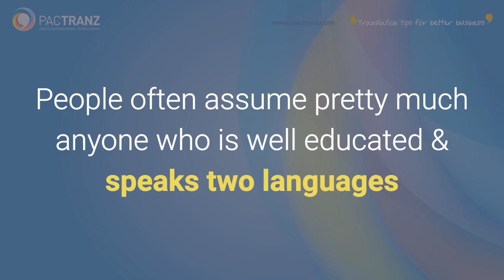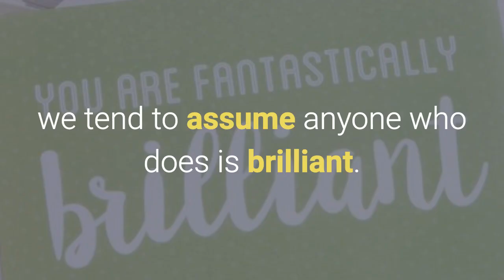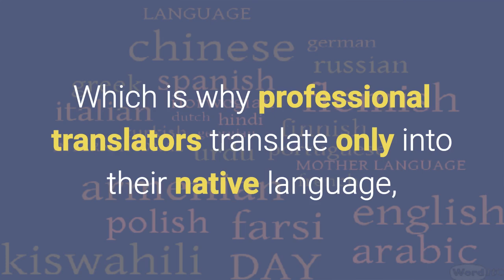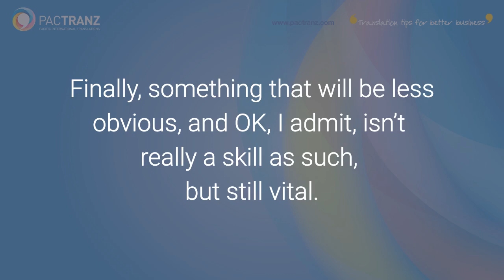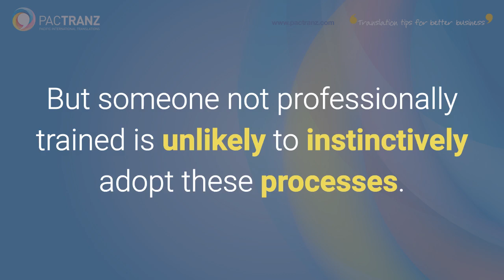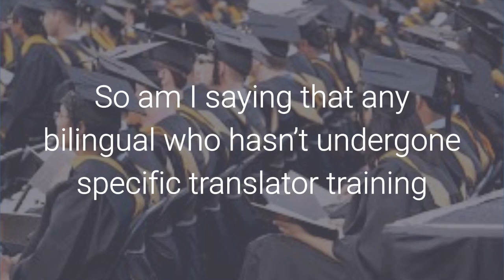4 translation skills all translators need, but most bilinguals lack!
When you look at these 4 essential translation skills, you’ll understand why most bilinguals don’t make great translators.
To start with, you may be surprised to know that many people who speak another language, and perhaps most, fall well short of the required language skills needed for professional translation.
Then there are the required personality traits – if you’re a speed over substance person, forget it!
And how many of us are actually damn fine writers? Yes, that’s another of the key skills everyone needs to be a decent translator. After all translators need to produce well-worded texts people will enjoy reading - across all sorts of styles. Like marketing spiel, legalise, technical materials, even colloquial language at times. How many of us have the skills to do that!
On top of this, translating any chunk of text involves pretty complex mental processing. Which means if you don’t follow a thorough translation process, your translations are unlikely to consistently be up to scratch.
Which makes our last required skill (well it isn’t really a “skill”, but I know you’ll forgive us) make total sense.
These aren’t the only skills needed for quality translation, but we think they’re the key ones. Certainly they’ll pretty quickly sort out which bilinguals have what it takes, and which ones don’t.
Make sure you head over to our blog article for a slightly different take on this